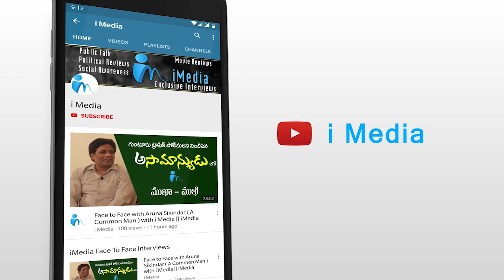Minister Ambati Rambabu Brutally Slams Pawan Kalyan and Chandrababu Naidu | YSRCP | iMedia